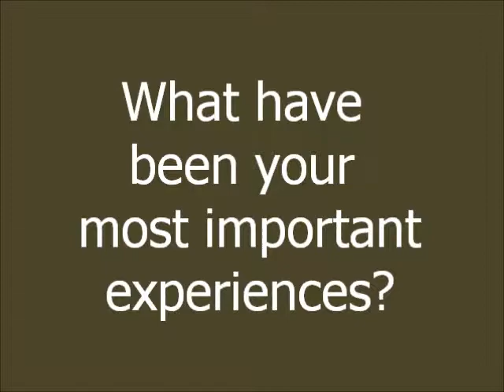Egyptian Delegation in Denmark - Lessons Learned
Between 11 and 18 September 2011, seven Egyptian politicians from a wide range of Egyptian political parties as well as four representatives from Egyptian civil society visited Denmark to study and observe the Danish parliamentary elections.

The politicians represented social democratic, liberal and Islamic parties and arrived 11 September for a diverse and busy week-long programme. At the end of the week, during the last two "Lessons Learned" days, we asked them what their most important experiences had been. Here is a short compilation of statements on issues like campaigning, democratic culture, and women's and youth participation.

Thanks to everyone who participated in this video.